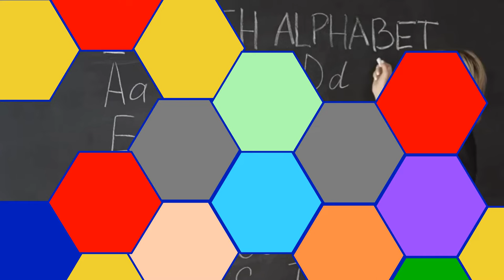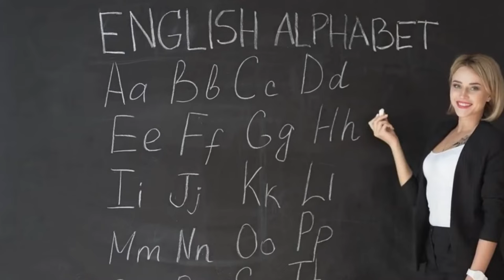School Subjects Guessing Game. School Subjects Vocabulary | English Portal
Calling all brainiacs!  Test your knowledge and learn new vocabulary with this fun School Subjects Guessing Game by English Portal!  Guess the subject based on clues and build your English vocabulary for the classroom

🔴 Learn the names of school subjects in English with this English vocabulary guessing game.
🔴 You have to guess the school subject. This vocabulary lesson about school subjects is great for beginner English language learners.